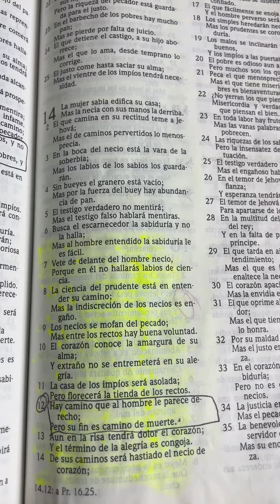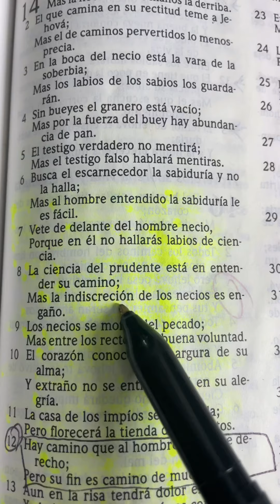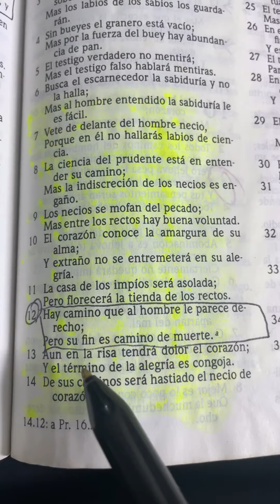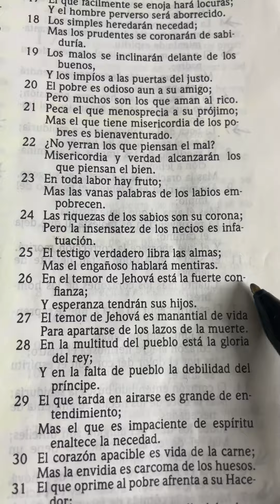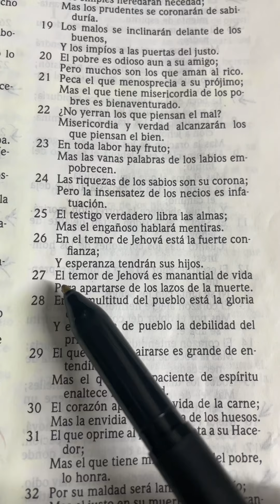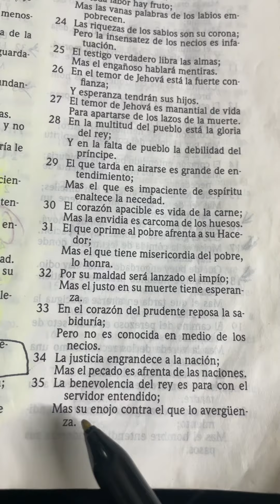❤️¿Tienes 5 minutos para Dios? Escucha estos poderosos Proverbios🙏🏼✝️🔥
Recibe estas palabras poderosas del Proverbio 14 y medita en estos poderosos versículos.